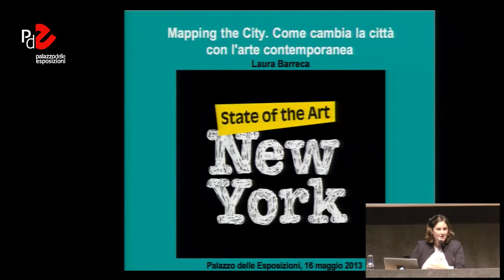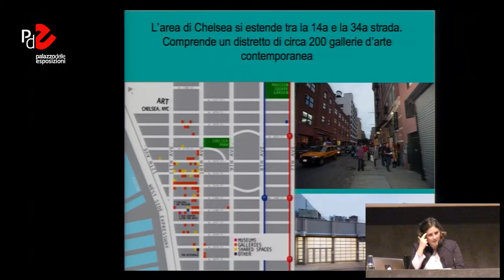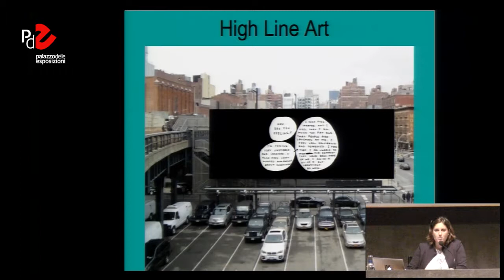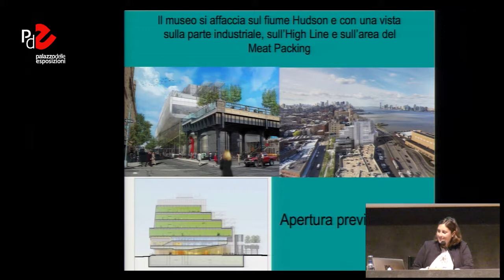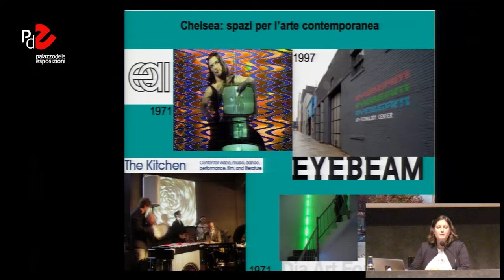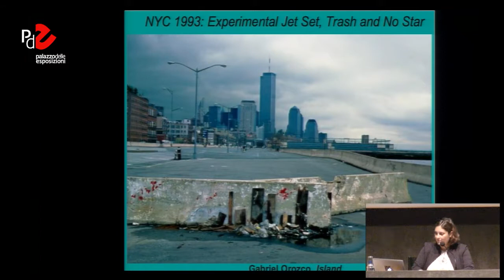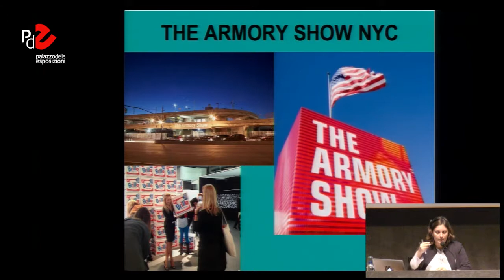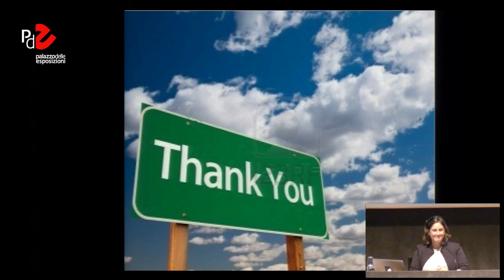Conversazioni newyorkesi. Incontro con Laura Barreca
Uno sguardo ravvicinato sulla città di New York, sulle condizioni di vita, sulla politica, sull'arte e sulla letteratura. "Mapping the city. Come cambia la città con l'arte contemporanea". Incontro del 16 maggio 2013